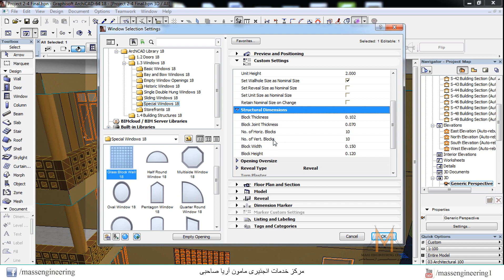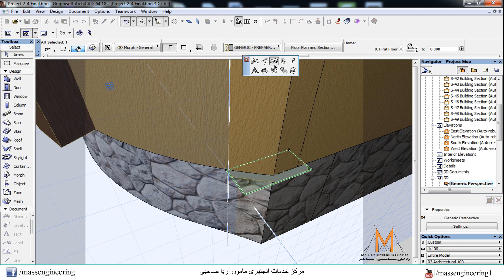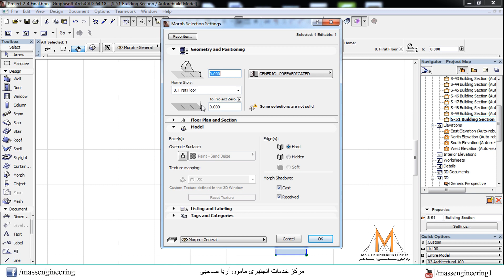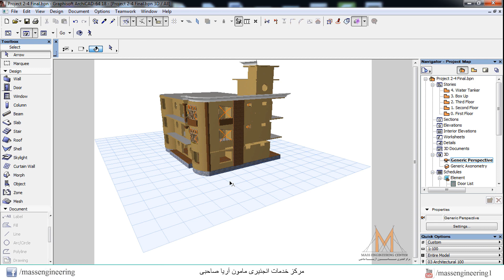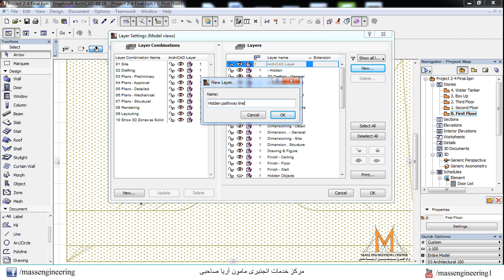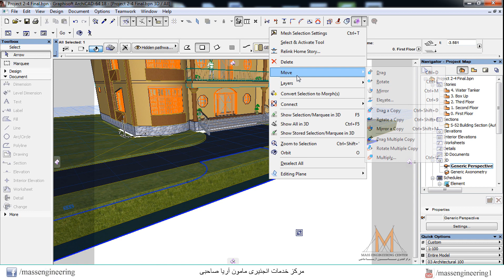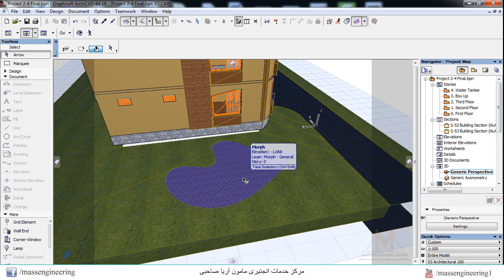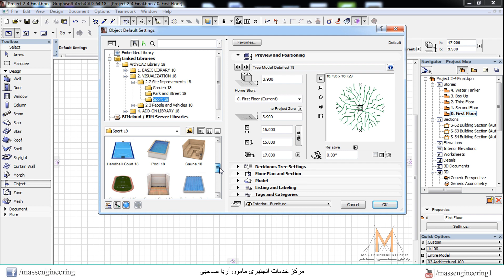Easy ArchiCAD Tutorial Lecture 19